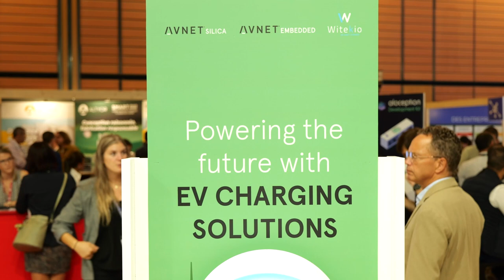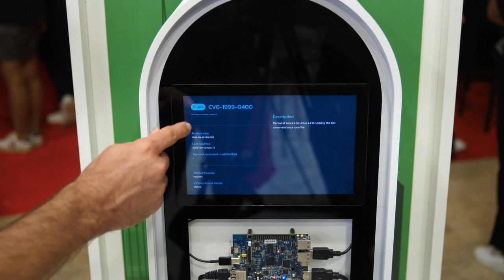Build & maintain industrial embedded systems with The Embedded Kit at SIDO 2023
Over the past 20 years, we've witnessed the intricate challenges faced by device manufacturers in designing and maintaining industrial embedded systems. The complexity is undeniable, even more so for those who want to do their development in-house.

Meet The Embedded Kit, the All-in-One toolkit that OEMs have been longing for to build, test, connect, and secure their embedded systems, all without the constraints of vendor lock-in.

The Embedded Kit includes four software tools:
• Welma, a Yocto-based distribution to (re)design reliable embedded Linux operating systems
• Kamea, a customizable fleet and data management platform
• Pluma, an automated testing tool for long-term product quality
• CVE Scan, a Linux vulnerability scanner
For SIDO Lyon, The Embedded Kit joined forces with STMicroelectronics to build an EV charger demo, seamlessly pre-integrating the STM32MP1 family of products.